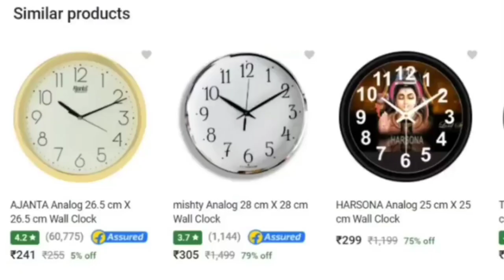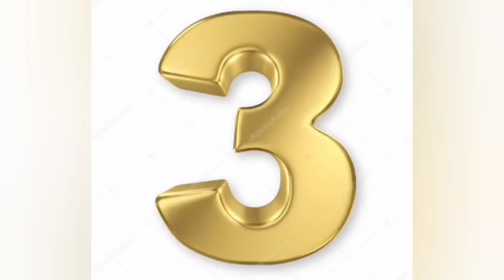OMG😳10:10 minute time set karne ki kya strategy h janiye iss video me 🔥🔥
Company Wale 10:10 minute ka time kyo set karte h watches me 🤔🤔

fake watches,
expensive watches
mechanical watches
watches under 200
watches under 100
best watches
watches for men
watches under 1000
men watches
swiss watches
seiko watches
budget watches
talking watches
best watches to buy
budget watches for men
best affordable watches
edc watches
affordable watches for men
cool watches
dive watches
rolex watches
celeb watches
fancy watches
cheap watches

hour timer
ammu times
#1 hour timer
one hour timer
countdown timer
#1 hour countdown timer
#,one hour countdown timer
zimmer,nf time,time nf,eli5 time,time stop,time live,

company song#
kya bolte company
kya bolti company
emiway company
company 2
justin bieber company
company justin bieber
sridevi drama company
kya bolte company songs
company pt 2,bad company
emiway bantai company song,good company,sridevi drama company promo,company video,company lyrics,company shorts
future company
sridevi drama company once more,bad company 1974
watches,coolest watches,watches for women,manny khoshbin watches,mens watches,gold watches